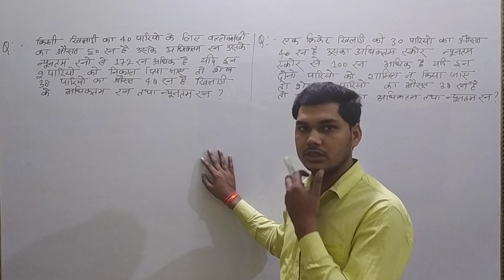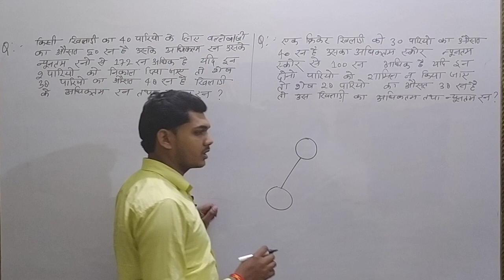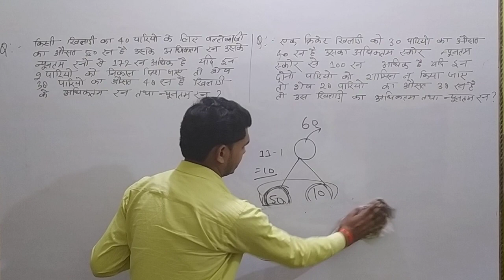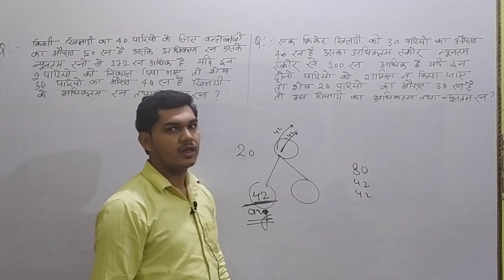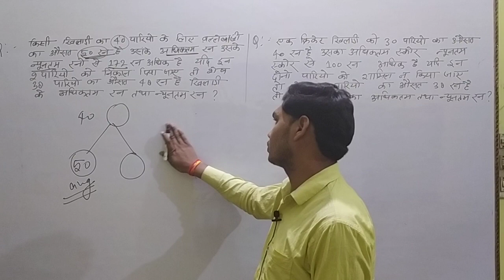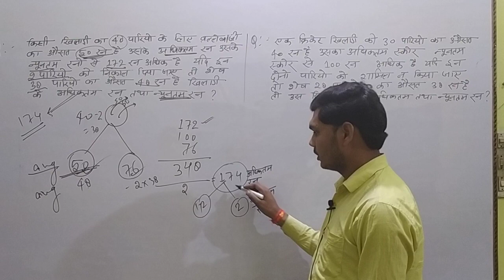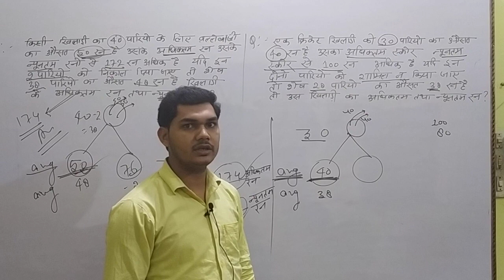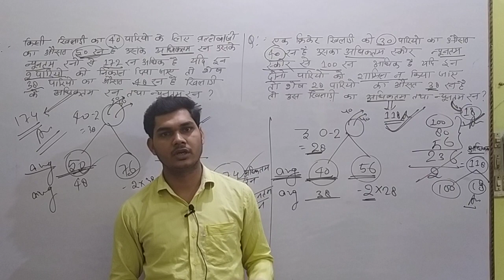Average Part-14 math By Ritendra Yadav